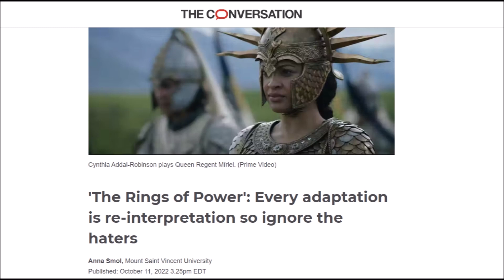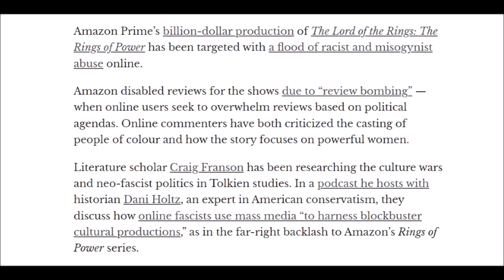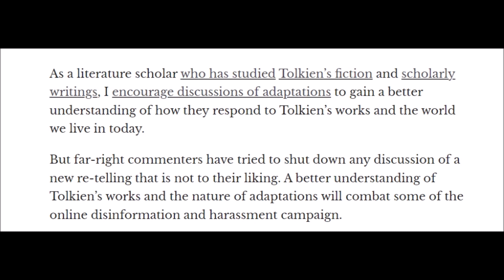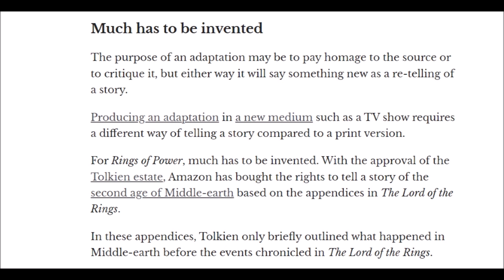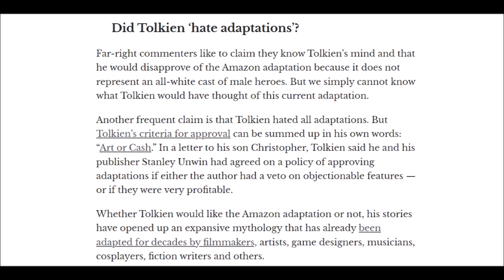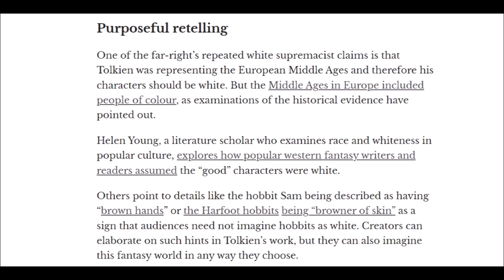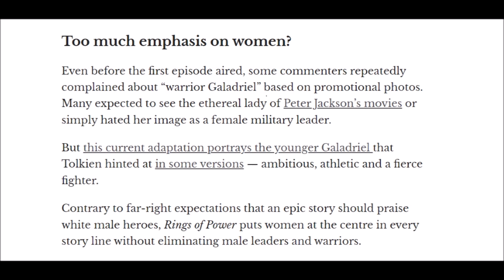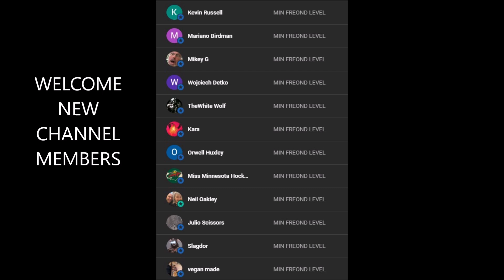The Rings Of Power - A "Scholar" Loses It Over Tolkien Fans